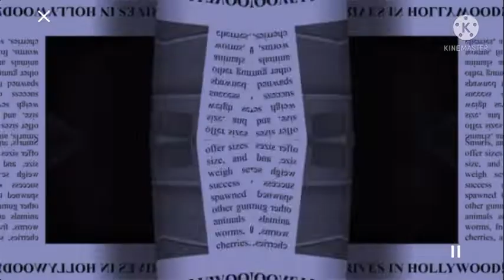GREY + MIRROR Gummibär REQ VIDOE Dutch Gummy Bear Song